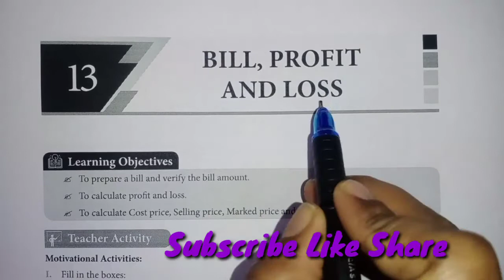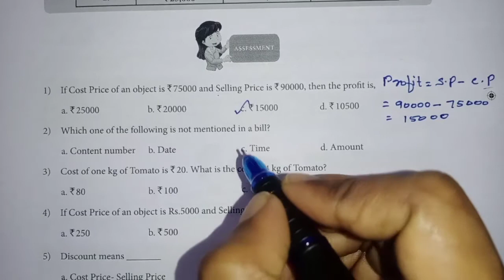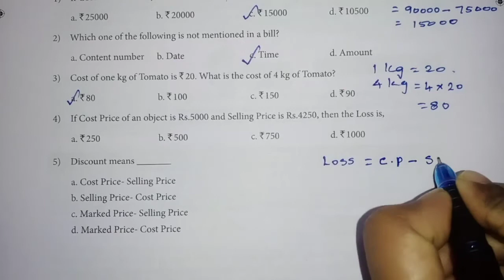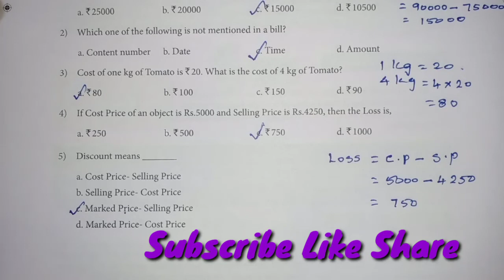7th Maths Refresher Course | Ln 13 - Bill Profit and Loss | Assessment Answers